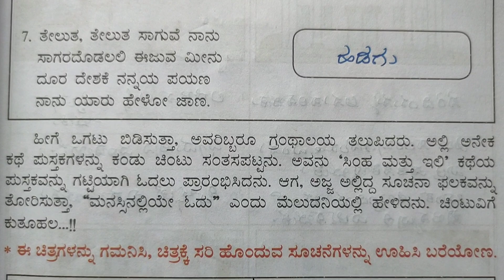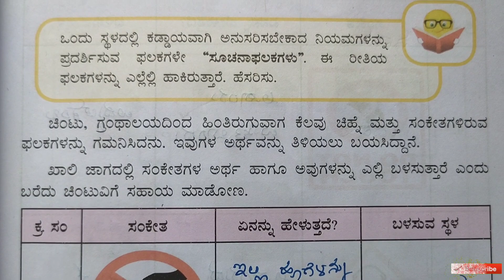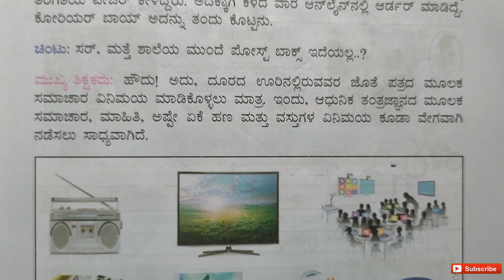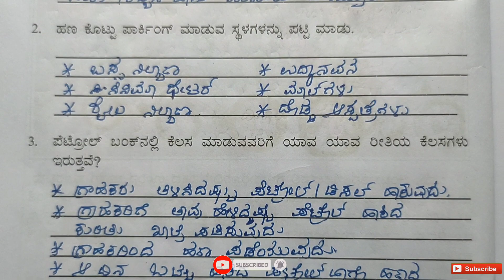Nalikali 3 Class EVS | Mojina suttata Lesson 4 | Mailugallu 4 | NSMaira